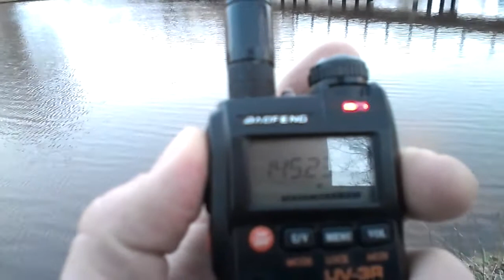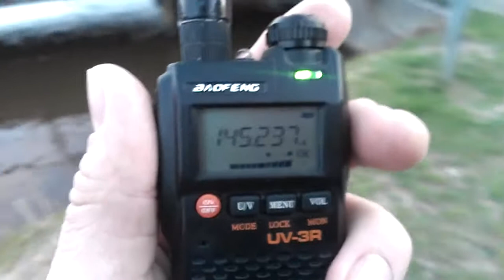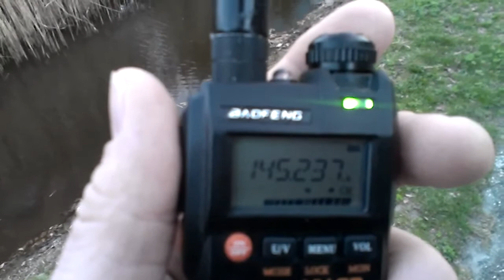Qso tijdens hond uitlaten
Qso met pd3him en pd3ahw. Met de baofeng porto. Op 18 april 2013.